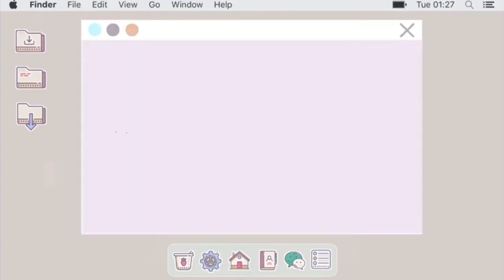Logrolling and Positioning (Return Demo)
Hello!! I am Juliane from Nueva Ecija University of Science and Technology, Bachelor of Science in Nursing section 1-A. I hope you like my video about Logrolling and Positioning.

LOGROLLING
 is a technique used to turn a patient whose body must at all times be kept in a straight alignment (like a log). This technique is used for the patient who has a spinal injury.
Logrolling is used for the patient who must be turned in one
 movement, without twisting.

PATIENT POSITIONING
involves properly maintaining a patient's neutral body alignment by preventing hyperextension and extreme lateral rotation to prevent complications of immobility and injury.
Positioning patients is an essential aspect of nursing practice and a responsibility of the registered nurse.

Stay Happy!!❣️